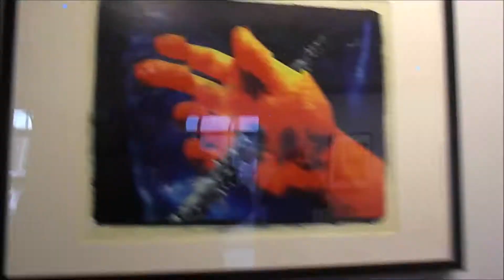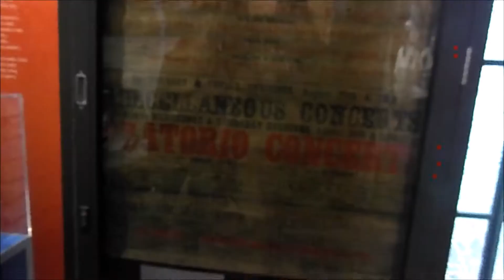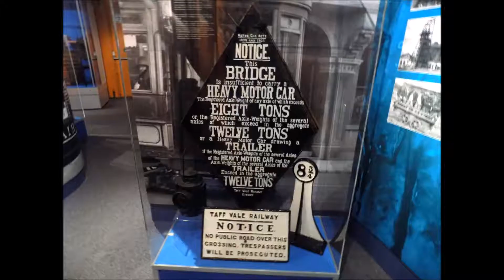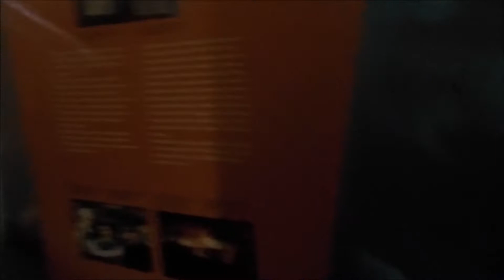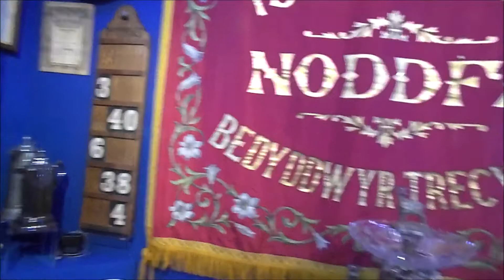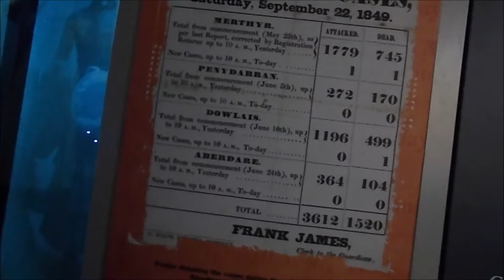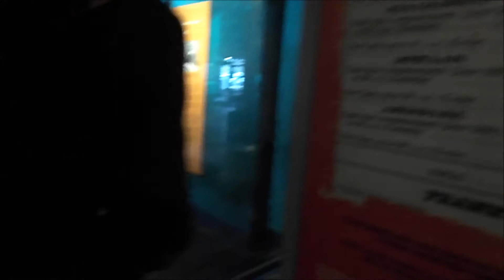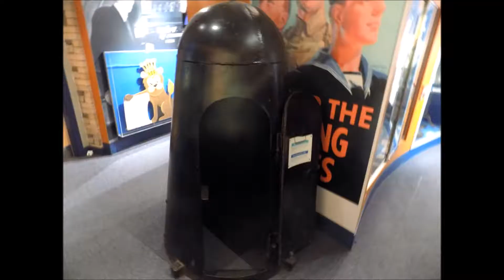Visit Cynon Valley Museum Aberdare!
THIS VIDEO WAS RECORDED 27 FEBRUARY 2016 AND THERE ARE MANY NEW EXHIBITS IN THE MUSEUM! I MADE THIS FOR FUN!

Cynon Valley Museum celebrates the history of the Cynon Valley from prehistory to modern day! Located across from Tesco. They are open Wednesday's to Saturday's 11am - 4pm. This fabulous museum was recently given a large sum grant from Pen Y Cymoedd Wind Farm!